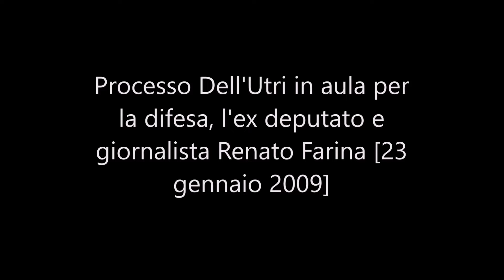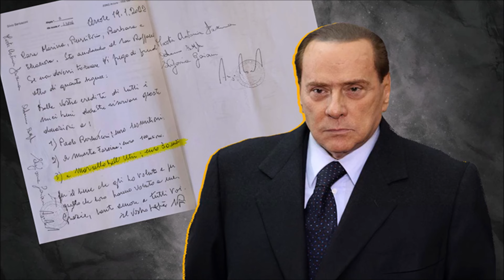Processo Dell'Utri. In aula per la difesa, l'ex deputato e giornalista Renato Farina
Processo Dell'Utri. In aula per la difesa, l'ex deputato e giornalista Renato Farina [23 gennaio 2009]